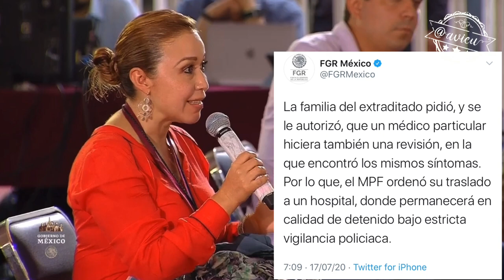“Emilio Lozoya: la novela 4T” 💨